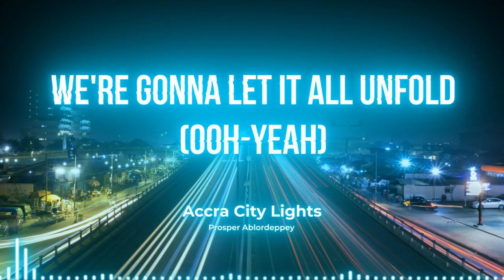Accra City Lights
Accra to the world.